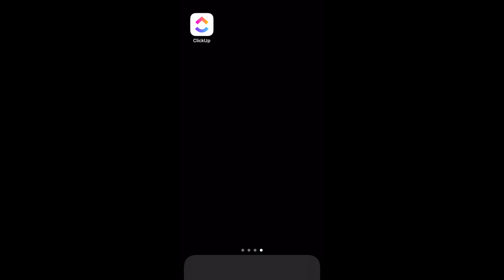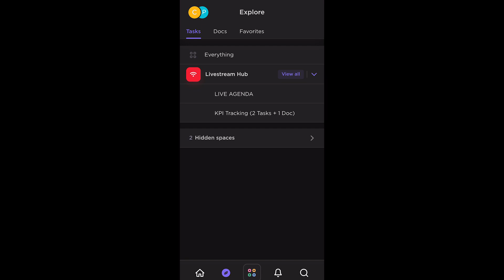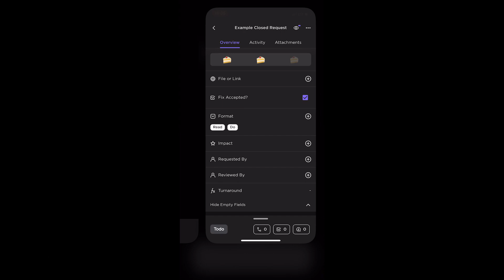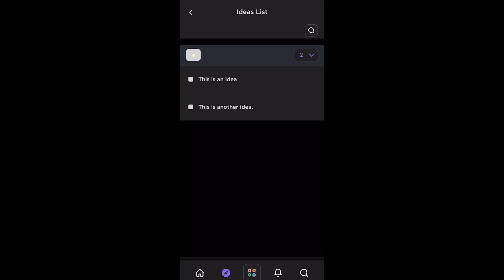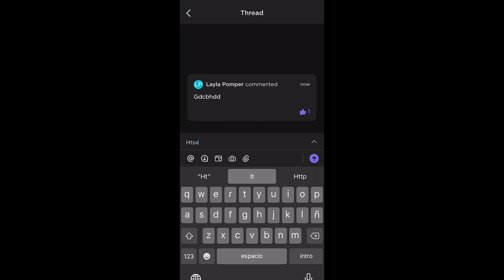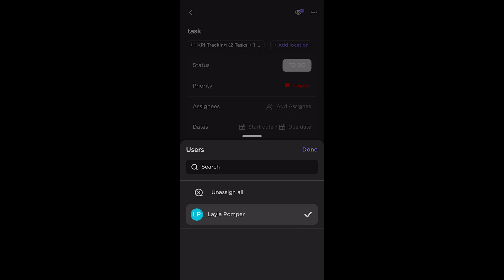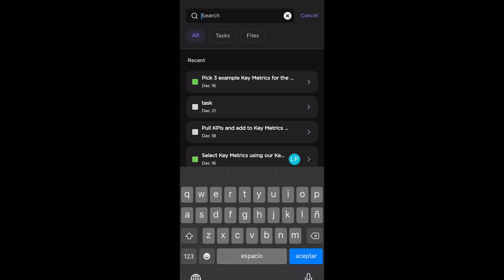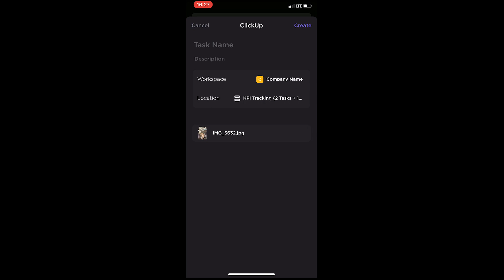REVIEW 📲 ClickUp Mobile App + How I Use it | Dec 2020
If you're looking to use ClickUp on your phone, you'll want to use the NEW Clickup Mobile App. No surprises, app isn't truly "complete" with features yet, BUT...it's ClickUp's pace of feature releases means I'm not worried!

Supported on IOS (iPhone) and Android, this new app (v3.0.0) is the THIRD mobile app ClickUp has released. However, it's definitely the one you'll want to use if you want to (a) use ClickUp faster or (b) have a good offline mode from your mobile device.

Jump to a key part:
00:00 - Introduction to the New App (NOT Legacy!)
00:56 - Home, Favorites, & Canny
01:24 - Explore (Vertical Hierarchy)
1:56 - Tasks, Docs, Favorites on IOS
2:25 - Horizontal Hierarchy
3:41 - Task Details (Edit ClickUp tasks on your phone)
4:42- Subtasks, Checklists, and Comments (Limited Functions in 3.0.0)
5:26 - Getting Lost in Mobile App
6:24 - Changing Status of Tasks
6:42 - Comments on Mobile
7:25 - Docs on Mobile
7:38 - Favorites on Mobile
8:05 - Creating Tasks and Reminders
9:12 - Watchers (Fun Fact: Followers?)
9:45 - Notifications on Mobile
11:25 - Search
11:48 - Settings on Mobile
12:15 - Use Case (How this Mobile App Changed MY Workflow)
13:30 - Summary